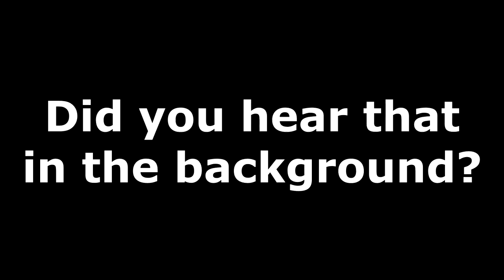BACK TO BACK SQUAD WINS WITH RPG! Fortnite Battle Royale Gameplay!